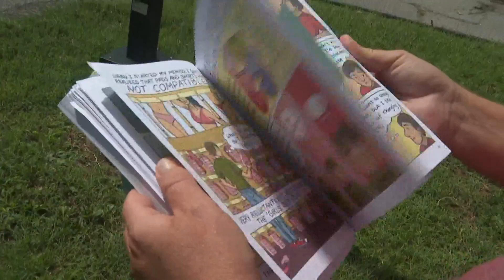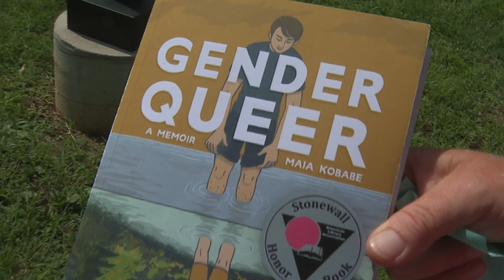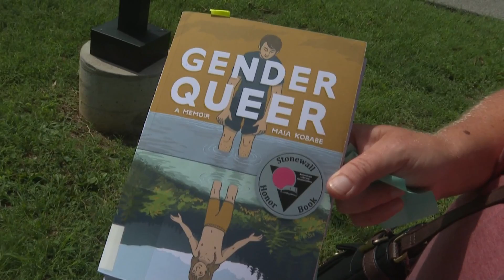JCPS parents look to ban LGBTQ+ book for 'pornographic material'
The book is called "Gender Queer." It's a memoir of the author's journey of self-identity, especially with their sexuality and gender.